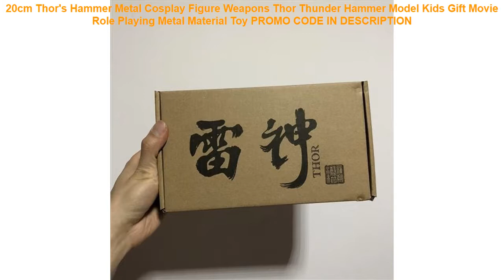Promo 20cm Thor's Hammer Metal Cosplay Figure Weapons Thor Thunder Hammer Model Kids Gift Movie Rol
20cm Thor's Hammer Metal Cosplay Figure Weapons Thor Thunder Hammer Model Kids Gift Movie Role Playing Metal Material Toy